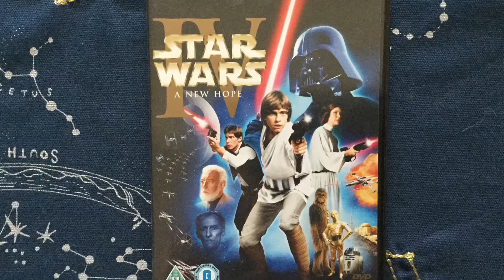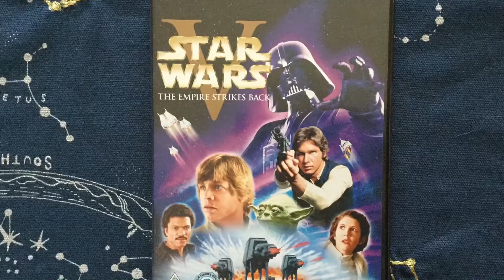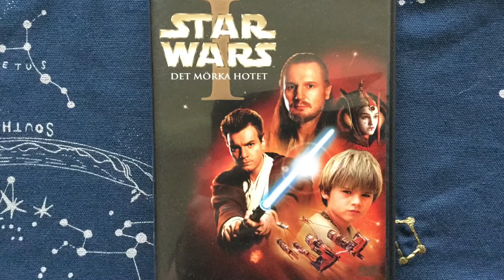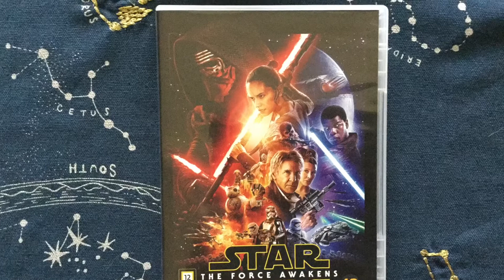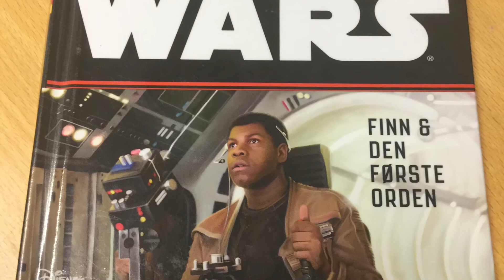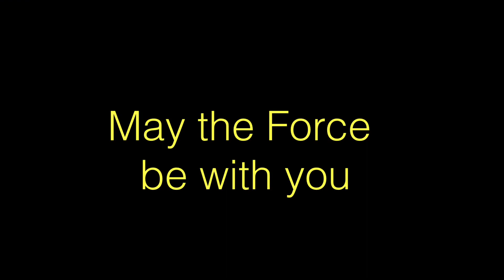Star Wars 40 år!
Tore Aune Fjellstad og Caroline L. Gabrielsen, to av bibliotekets ansatte, diskuterer Star Wars og hvordan Star Wars har påvirket dem og resten av verden de siste 40 årene.